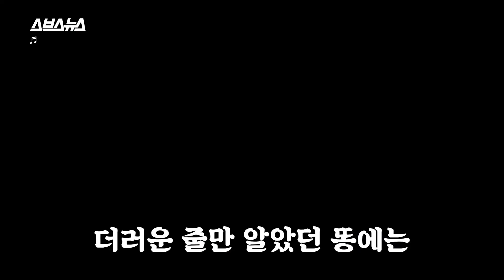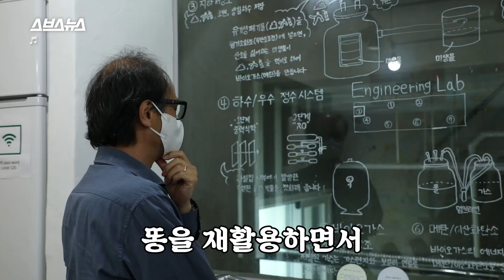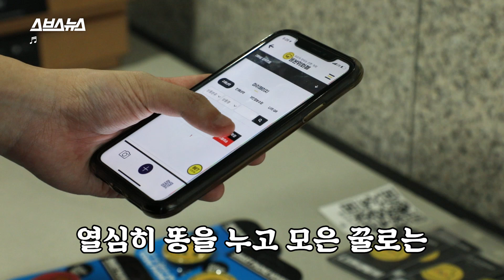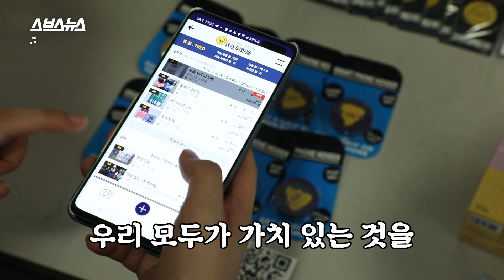똥에 진심인 과학자가 갑분싸(갑자기 분뇨로 싸이버머니ㅎ) 만든 썰 / 스브스뉴스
우리가 매일 누는 똥. 그 똥으로 돈을 벌 수 있다는 사실, 알고 계셨나요?
더러운 줄만 알았던 똥에는 사실 엄청난 가치가 숨어있대요.
울산의 한 연구소에는 그 가치를 발견한, 그야말로 '똥에 진심인' 과학자가 있습니다!
똥의 숨겨진 가치를 발견하고, 그 가치를 100% 이상으로 활용하는 한 과학자의 놀랍고도 아름다운 연구.
스브스뉴스가 직접 구경하고 왔습니다!